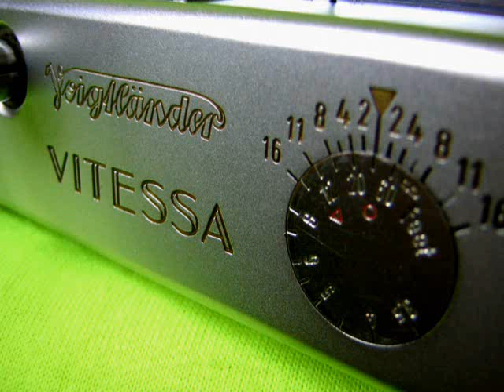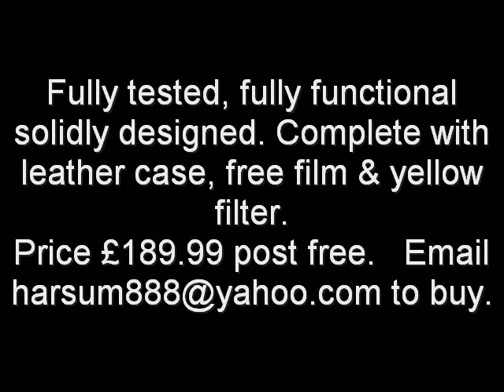Voitlander Vitessa 35mm folding classic camera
NOW SOLD ! CameraBazaar offers you a unique opportunity to acquire a beautiful precision made 35mm rangefinder camera - a Voigtlander Vitessa.
Made to very high standards, it is still used today by many professionals.
This one is fully tested and comes to you with it's original leather case, free film and a yellow filter for special effects.